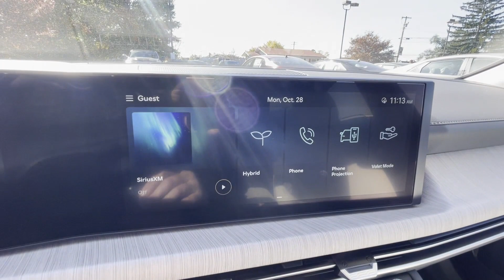2024 Hyundai Sonata Hybrid SEL Winchester, Front Royal, Woodstock, Martinsburg, Warrenton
2024 Hyundai Sonata Hybrid SEL KMHL34JJ3RA100857 Video

This 2024 Hyundai Sonata Hybrid SEL is full of phenomenal features such as: